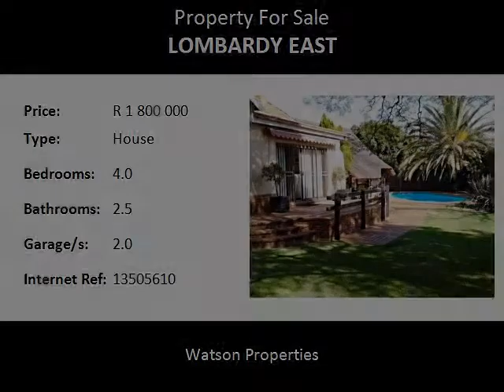4.0 Bedroom House For Sale in Lombardy East, Johannesburg, South Africa for ZAR R 1 800 000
Bedrooms: 4.0
Bathrooms: 2.5
Garages: 2.0
Price: R 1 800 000

Property Description:

Gauteng, Johannesburg, Lombardy East.
Beautiful home set in manicured gardens with pool and tennis court.

This stunning four bedroom home, is set in manicured lush gardens with pool and tennis court. This property located in Lombardy East is an area close to many good schools and shops in the area, and is still tranquil enough not to hear the busy world around you. The home is very well maintained it features four spacious bedrooms with main en-suite, double basin, shower, toilet and bidet. Second bathroom is a full bathroom with shower, basin, bath and toilet. Bedrooms have plenty of built in cupboards, big windows that let in plenty of natural sunlight.
Big family room with a built-in bar/pub, dining area both with tiled floors, spacious well fitted kitchen with a pantry and melamine cupboards and wood fitted counter tops. Electric hob and oven plus extractor fan. Separate study, with fitted wall cupboards and shelves. A beautiful entertainment area with huge thatched gazebo off the lounge, leading onto pool with beautiful manicured garden. Entire area around pool and gazebo is brick paved. Outside there is a cottage with bath and toilet, large gym room, Storeroom and Laundry. This property also has a tennis court for those who like the game. Changing rooms off pool area. Double Garage with electric doors and a double carport, and tiled roof. This lovely home has good security, with Spanish bars and electric fence around entire property. This stunning home has been beautifully maintained, and is good value for money!!!